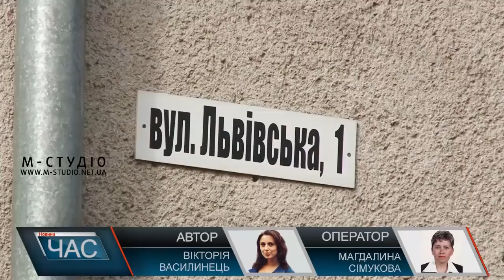Проект-мільйонник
У Хусті найочікуваніший місцевими проект-мільйонник реалізують. Мова про капітальний ремонт вулиці Львівської, який передбачає заміну всіх комунікацій та асфальтного покриття. Загальна кошторисна вартість ремонту складає близько 90 млн. гривень. Джерела фінансування: державний та місцевий бюджети. На окремому відрізку, протяжністю близько 1 км 600 м, роботи стартували ще місяць тому і активно триватимуть аж до кінця року.